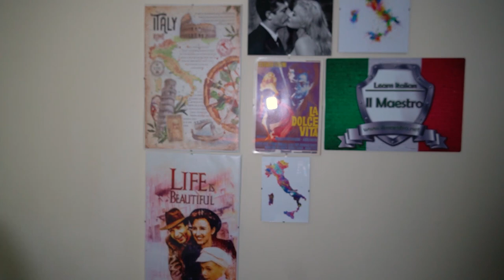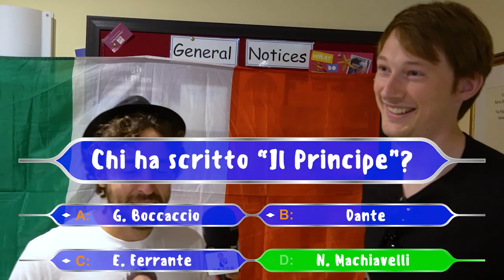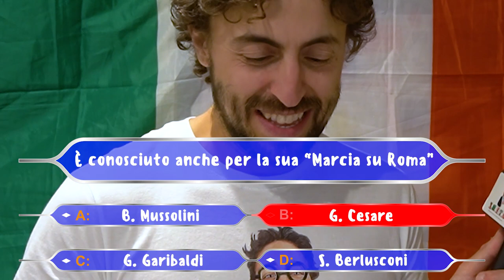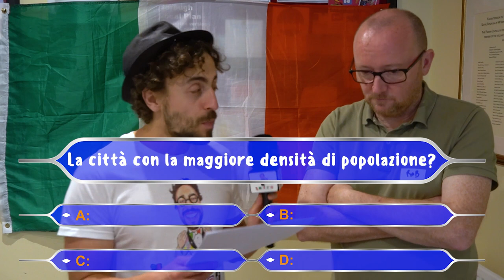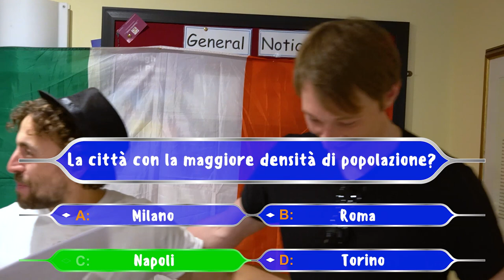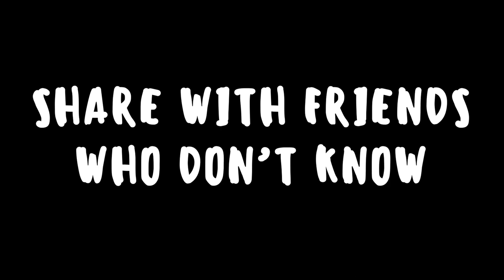ITALIAN culture QUIZ - Garibaldi marched on Rome❓❗ 😬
In today's video, my students are going to take an ITALIAN CULTURE quiz.
You can take the Italian test, too.

Watch the video and
👉Test your ITALIAN CULTURE knowledge with this quiz
👉Find out if you are good at ITALIAN with this ITALIAN CULTURE quiz
👉How much do you know about ITALIAN Literature, Art, History, Geography and much more?
👉Who wrote the Prince? Who painted the Sistine Chapel? Who wrote Nessun Dorma? Who marched on Rome?

📝Dante, Machiavelli, Mussolini, Michelangelo, Berlusconi... all you need to know!

🎁 [GET THE FREE GUIDE] Whether you have just started to learn Italian, you haven't started yet, or you are a little Maestro, get the FREE GUIDE “LEARN ITALIAN – Tips, Tricks, Tools”.

NEW✅BEGINNERS, Thursdays (from SEPTEMBER), 5:25-6.55 pm
✅BEGINNERS, Wednesdays, 5.25-6:55 pm
✅PRE-INTERMEDIATE, Mondays, 5.30 – 7 pm
✅INTERMEDIATE  Mondays, 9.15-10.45 am OR Thursdays 7-8:30 pm
✅ADVANCED Wednesdays, 7-8.30 pm

👍 Let’s Connect!

Your generosity will help Il Maestro to offset the costs of the production of free content, which will also be accessible to those who do not have time or money to buy his lessons or materials.

🎥 Welcome to the official YouTube channel of Learn Italian with Il Maestro 🎥
If you are learning Italian or would like to, you are in the right place. 🎯
My mission here is to help you learn Italian with fun videos!
I was born and raised in Italy, near Naples. After my BA and Masters in Italian, I moved to England to pursue a PhD in Italian (so obvious!) at the University of Reading, where I taught Italian language and literature from 2013 to 2021. 🎓

⏰ Chapters:
00:00 Introduction
00:18 Student presentation
01:02 Question No. 1 (Literature)
01:38 Explanation No. 1
01:51 Question No. 2 (Art)
02:23 Explanation No. 2
02:41 Question No. 3 (Music)
03:21 Explanation No. 3 and singing
03:36 Question No. 4 (History)
04:31 Explanation No. 4
04:52 Question No. 5
05:41 Explanation No. 5
05:51 APPEAL!!!